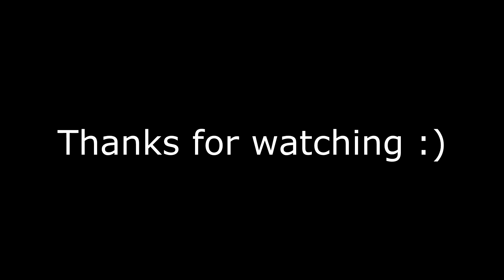Lotro| Burglar PvP| Fawkes - Bewitched (15.2)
Have been playing my burglar very rarely lately, so this clip is not too long. Footage is from one day in the moors. Hope you'll enjoy it anyway :)

Songs: George Barnett - Bewitched + Naughty Boy feat. Sam Smith - La La La (GAMPER & DADONI ft. DNKR Remix & Noah Guthrie Cover)